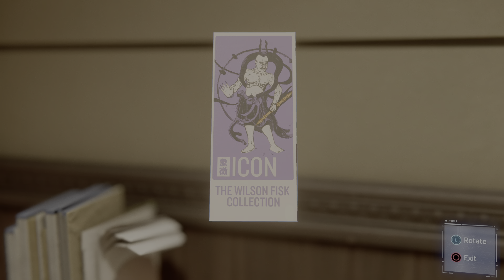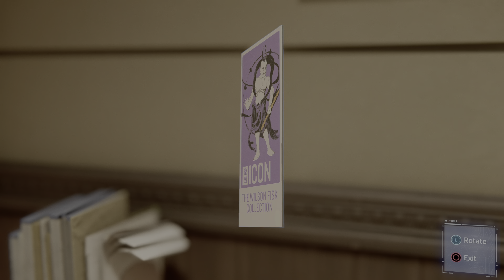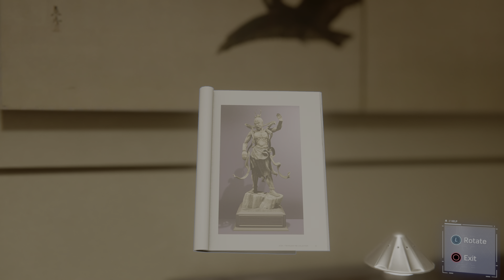Marvel's Spider-Man museum incident